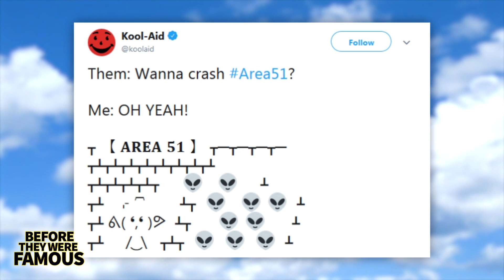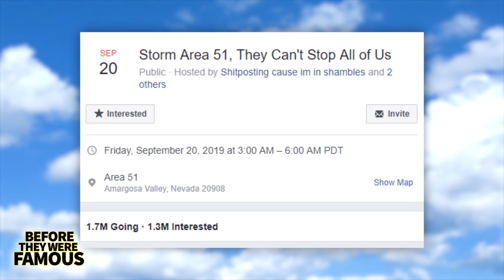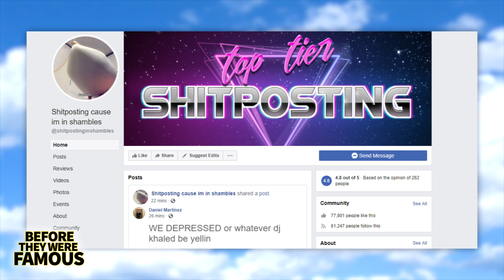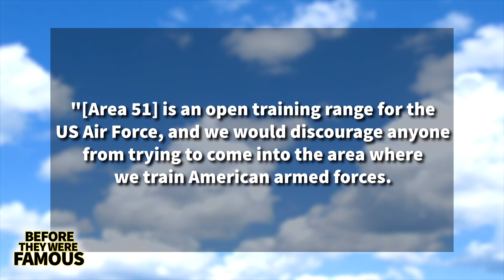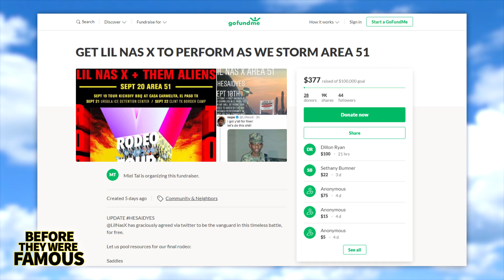Area 51 | Meme Compilation | 1.3 Million Storming Area 51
Before a planned storming of Area 51 would inspire hundreds, if not thousands of memes on the internet
Before brands like Kool Aid, Xbox, Oreos, and Burger King would jump in on the action
Before a GodfundMe would be made to raise money for Lil Nas X to perform at Area 51 while the raid happens, to which he agreed to do for free